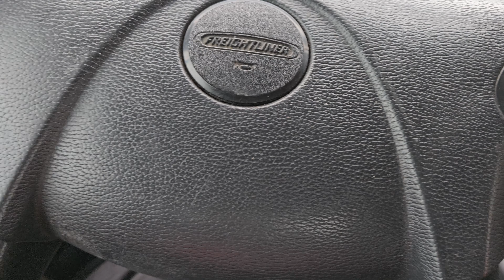Replace Freightliner Steering Wheel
How to replace a Freightliner steering wheel. This is in a 2018. The socket needed is a 1 - 3/16".